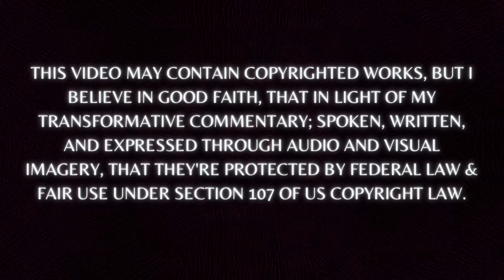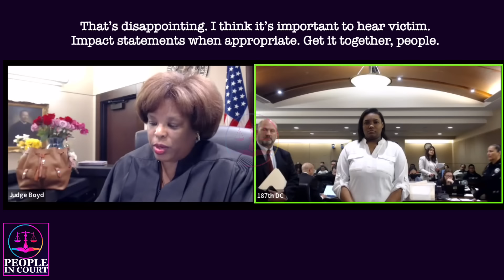Teen Does Something so Horrifying, Is Prison Judge Boyd’s Only Choice?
These are real-life court cases carefully selected to educate the public about what happens every day in local municipal, district, and circuit courtrooms across the country.

@downhomesunset - thank you for helping me fix the title spoiler. 🩷